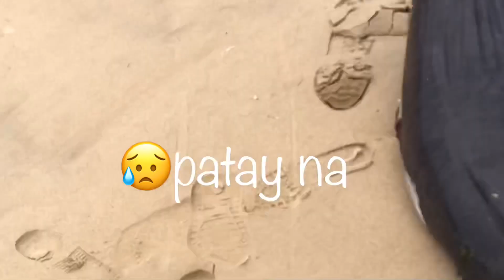[INSIDE KOREA] Summer of 2021| KEEP YOUR MASK ON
(Beach) a place where I feel 🇵🇭 home.